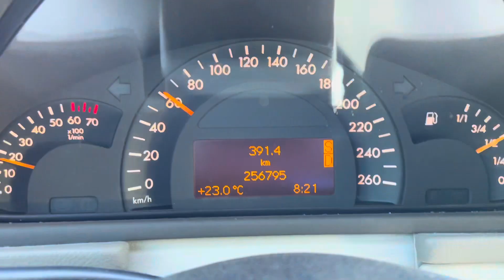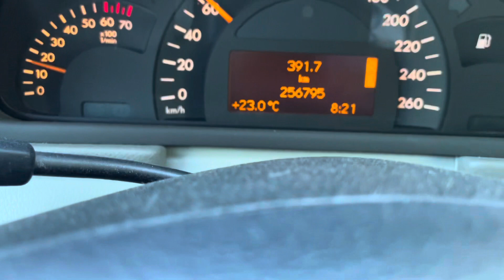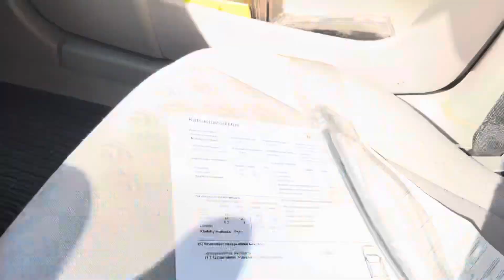Miten meni Mersun katsastus?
Mersun katsastus, miten meni?